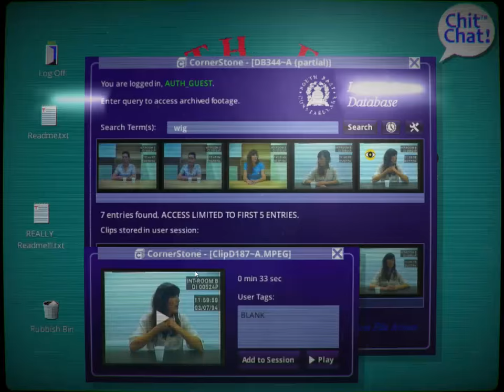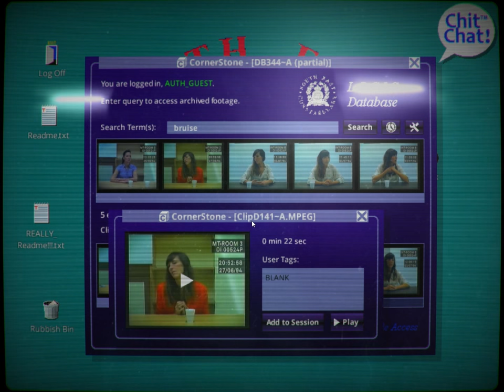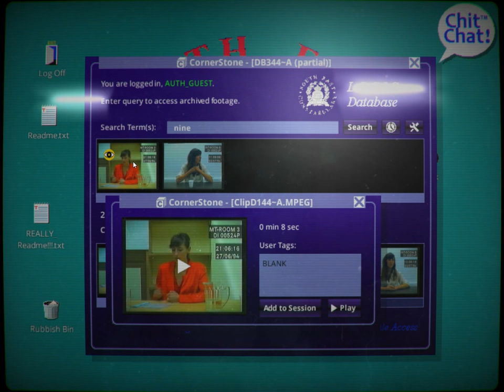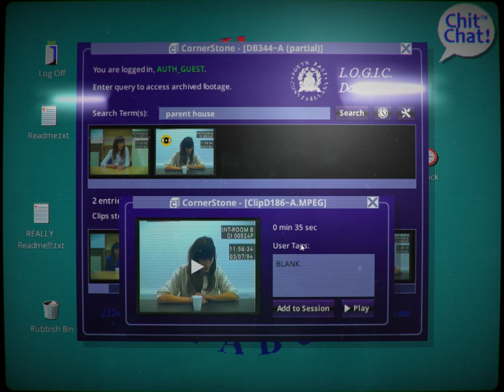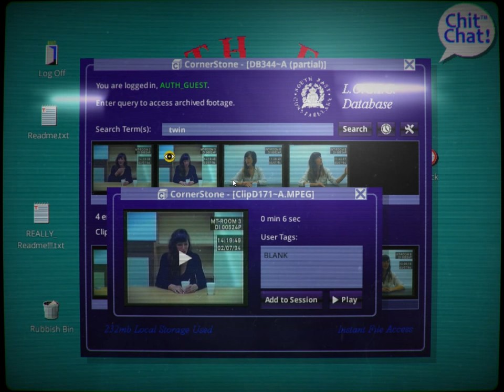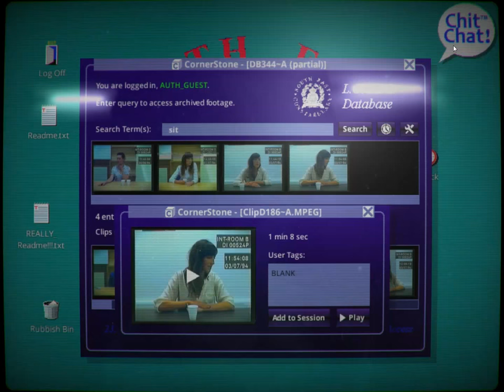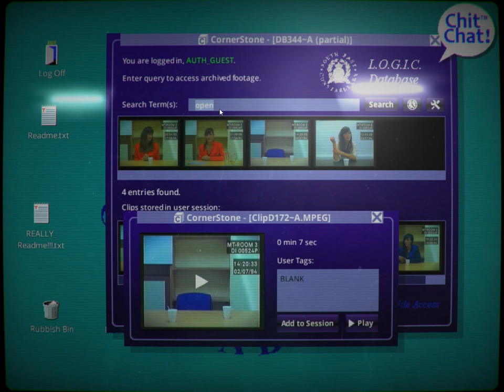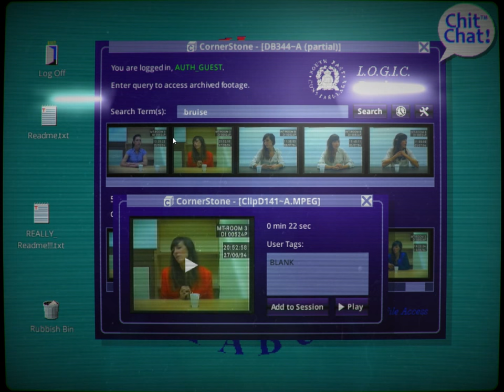Her Story (Ep. 6 - The Bruise)